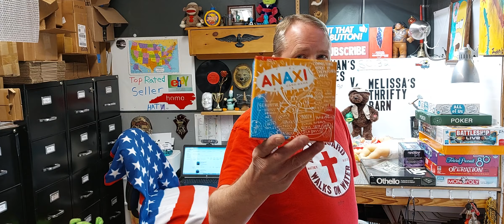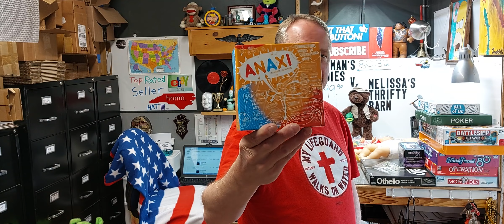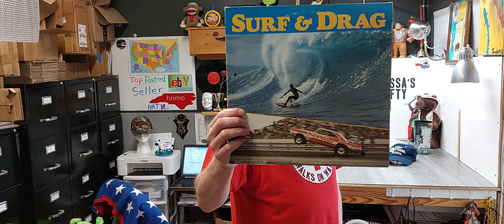Goodwill Haul Video, plus This whatsoldonebay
The hat of the video is

We will be choosing every 6th Hat that is sold from either of our 2 eBay Stores and include a gift$ & a surprize toy with that hat.
Hat equals any type of hat, cap, toboggan,  bandana, or headwear.
Thanks for all your eBay orders!  Chad & Melissa